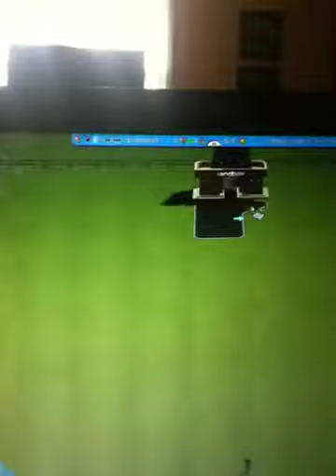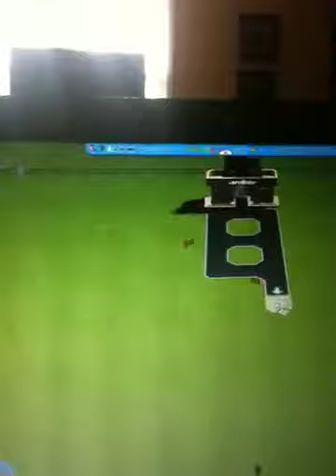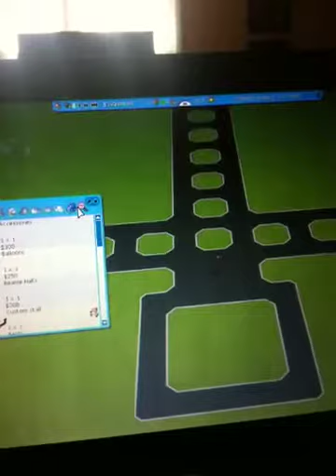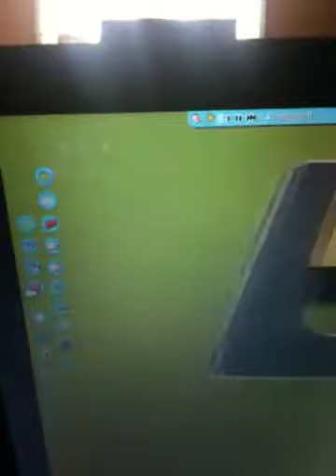Lets play rct3 #2